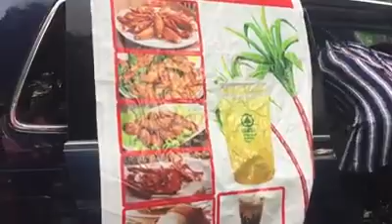Spectrum Park in Philadelphia, USA